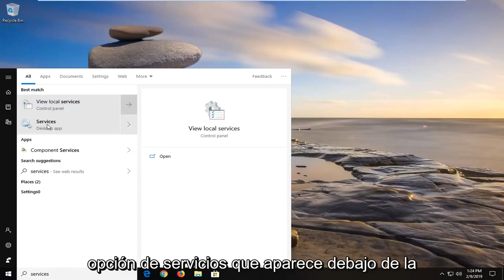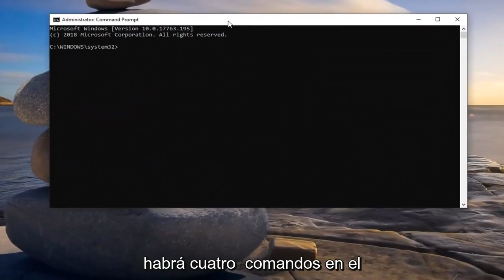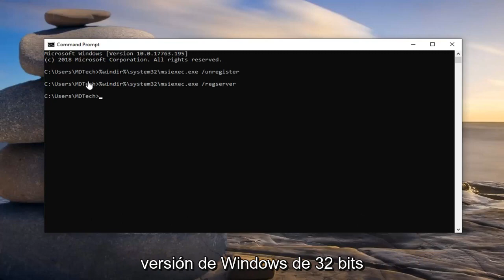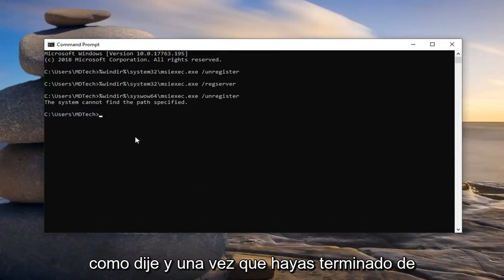Cómo solucionar errores de Windows Installer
El instalador de Windows no funciona correctamente FIX en Windows 10 [Tutorial]

Windows Installer es un servicio que le permite instalar y desinstalar programas o aplicaciones. Si de repente no puede instalar o desinstalar ningún programa, aquí le mostramos cómo hacer que Windows Installer vuelva a funcionar.

Comandos:

%windir%\system32\msiexec.exe /unregister

%windir%\system32\msiexec.exe /regserver

%windir%\syswow64\msiexec.exe /unregister

%windir%\syswow64\msiexec.exe /regserver

Este tutorial se aplicará a computadoras, laptops, computadoras de escritorio y tabletas que ejecutan los sistemas operativos Windows 10, Windows 8 / 8.1, Windows 7. Funciona para los principales fabricantes de computadoras (Dell, HP, Acer, Asus, Toshiba, Lenovo, Samsung).